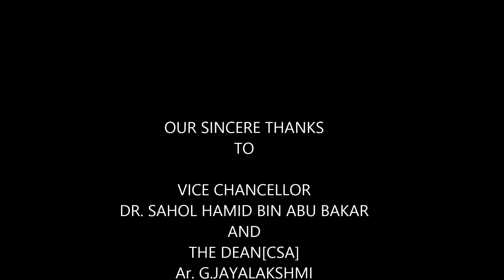CRESCENT SCHOOL OF ARCHITECTURE - Joint Design Studio Programme 2K17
Crescent school of architecture and UiTM Malaysia conducted a Joint design studio program for a duration of two weeks in Vandalur campus, Chennai. As a joint venture the students of both the schools had designed an International centre for Crescent campus